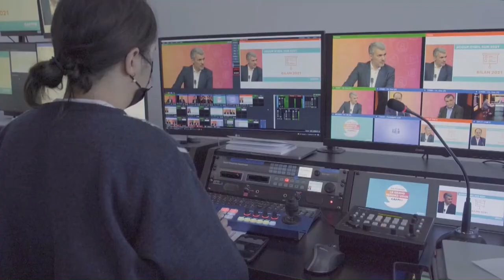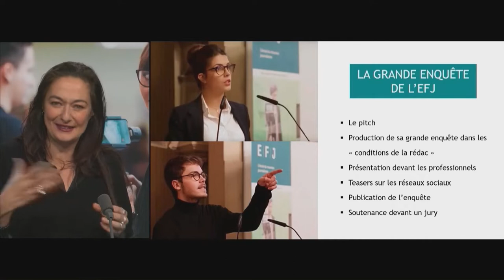Le Bal Digital #1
Première du Bal Digital, notre émission interactive mensuelle consacrée à l'actualité de la communication digitale.